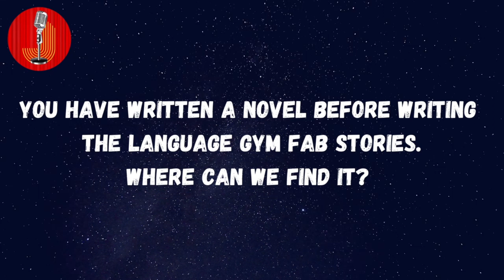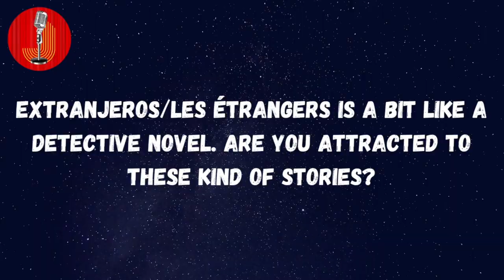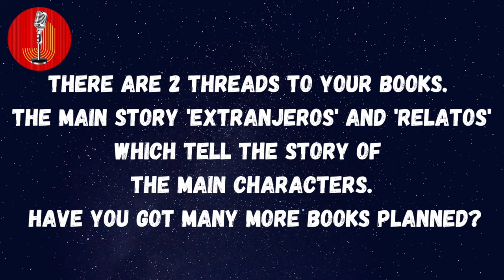Spotlight with Tom Ball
Tom Ball author of the great bilingual readers published by the Language Gym. The main story is called Extranjeros (4 parts) in Spanish and Les Etrangers in French:
A teenage boy wakes up lying on the hot cobbles of a Toledo/Toulouse street. With no memory of who he is, nor why he is in Spain/France, he sets out on a quest to discover his own identity and purpose. Following a trail of tantalising clues through the picturesque backstreets of Toledo/Toulouse, he meets a cast of colourful characters, from the charming Valentina and the mysterious Hassan, to the menacing and elusive Álvaro/Albert as well as the Joanna and Yuki who will be helping him along the way.
There is also a parallel series called Relatos in Spanish and Récits in French talking about the different adventures of the main characters before meeting up in Toledo/Toulouse.
These books are aimed at GCSE students (level A2-B1) and written with high frequency vocabulary from 2500 most frequent Spanish/French words.

Relatos/Récits:

00:00 Jingle
00:17 Intro
01:18 What led you to writing stories?
03:19 You have written a novel before writing the fab readers for the Language Gym. Where can we find it?
04:37 Extranjeros/Les Étrangers is a bit like a detective novel. Are you attracted to these kind of stories?
05:41 What made you create stories for IGCSE students?
07:12 What language do you write in?
08:37 How do you pitch your stories at the right language level?
09:58 How have you been using the readers in your school?
12:02 How did you meet up with Gianfranco Conti and Dylan Viñales?
13:33 How did the idea of your readers being published by the Language Gym come up?
15:21 There are 2 threads to your books. The main story ‘Extranjeros’ and ‘Relatos’ which tell the story of the main characters. Have you got many more books planned?
16:47 How does the writing process work for you as a busy Head of Faculty and family man?
18:37 What do you use to write?
19:50 Has Yuki (main character of the last book in the Relatos series) been inspired from your travels in Japan?
21:10 Who is your favourite writer?
21:59 What are the countries/places you have enjoyed the most when travelling?
24:32 What do you do to relax?